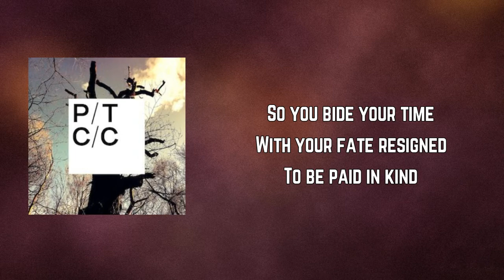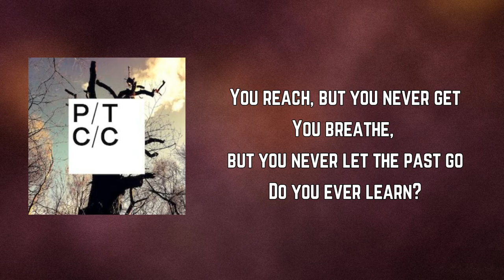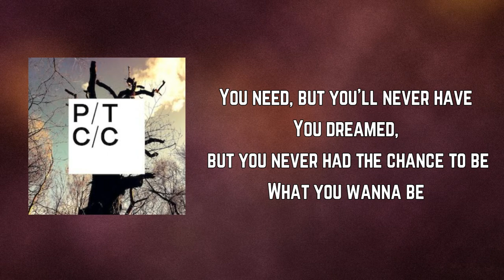Porcupine Tree - Never Have (Lyrics)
CLOSURE/CONTINUATION by PorcupineTree
CLOSURE/CONTINUATION

Never Have Lyrics:

You need, but you'll never have
You dreamed, but you never had the chance to be
What you wanna be
You grasp, but you never hold
You ask, but you're never told
'Cause the truth hurts
This is the modern world

So you bide your time
With your fate resigned
To be paid in kind

You reach, but you never get
You breathe, but you never let the past go
Do you ever learn?
You search, but you never find
You hurt, but you never try to face facts

When the flashbulb dies
And the humdrum thrives
Do you lose your pride?